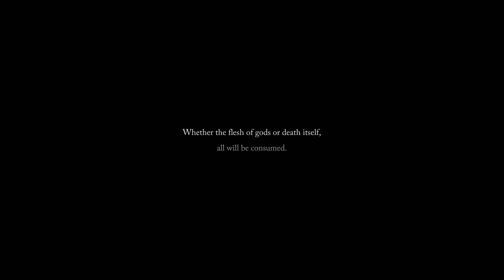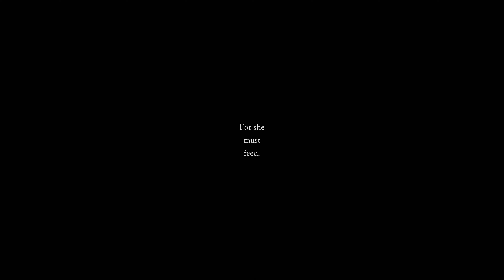Lords of the Fallen Gameplay (Souls Games) Part 1 Xbox Series X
Description
Lords of the Fallen introduces an all-new, epic RPG adventure in a vast, interconnected world more than five times larger than the original game.
After an age of the cruellest tyranny, the demon God, Adyr, was finally defeated. But Gods… do not fall forever. Now, aeons later, Adyr’s resurrection draws nigh. As one of the fabled Dark Crusaders, journey through both the realms of the living and the dead in this expansive RPG experience, featuring colossal boss battles, fast challenging combat, thrilling character encounters, and deep, immersive storytelling. Will your legend be one of light… or one of darkness?
Dare to Hope.

Explore A Vast, Interconnected World
Journey across two expansive, parallel worlds in your epic quest to overthrow Adyr. While the living realm presents its own brutal challenges, untold terrors lurk in the nightmarish realm of the dead.

Define Your Own Legend
Fully customise your character’s appearance from a wide array of visual options, before selecting one of nine character classes. Whichever starting path you take, develop your character to your own playstyle by upgrading stats, weapons, armour and spells.

Master Fast, Challenging Fluid Tactical Combat
Only those that master the deep, tactical combat can hope to survive. Choose from 100s of uniquely brutal weapons, or forgo metal for magic with devastating attacks of the arcane.

Unite or Fight in Online Multiplayer
Experience the expansive, single player campaign alone, or unite with other Lampbearers in online co-op. You are free to journey together for as long as you or they desire, collecting vigor (xp) and any weapons or gear enemies drop, ready to bring them back to your own world. Key items and quest progression won't be transferred, to retain the integrity of your own tale. For those playing online, be warned, as heroes from other realms can, and will invade.

Wield a Device of Ungodly Power
Your lantern possesses the ungodly power to cross between worlds. Use this dark art to reach forgotten places, unearth fabled treasures, and even manipulate the very soul of your foe.

Rise from Death
Fall in the world of the living, and rise again… in the world of the dead. You now have one final chance to return to your living state, as all manner of hellish creature descends upon you.

Show less
Published by
CI Games
Developed by
HEXWORKS
Release date
10/13/2023
Playable on
Xbox Series X|S
Capabilities
Xbox cross-platform multiplayer
HDR10
Single player
Xbox cross-platform co-op
Xbox Live Cross-Gen Multiplayer
Ray Tracing
60 fps+
Spatial Sound
Dolby Atmos
DTS:X
Optimized for Xbox Series X|S
Xbox achievements
Xbox presence
Xbox cloud saves
Xbox Live